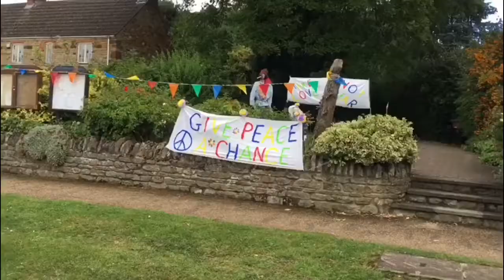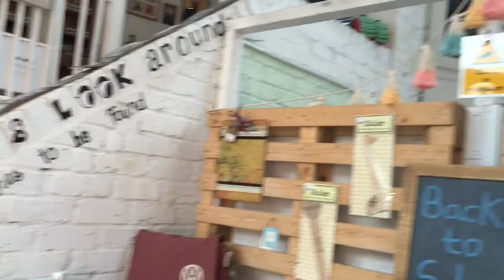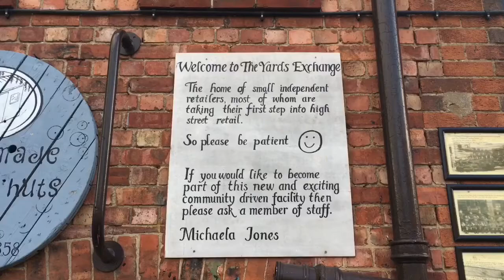VLOG - Lost His Shirt, Jumping In Puddles and a Scarecrow Festival